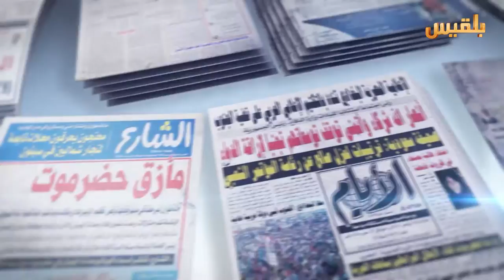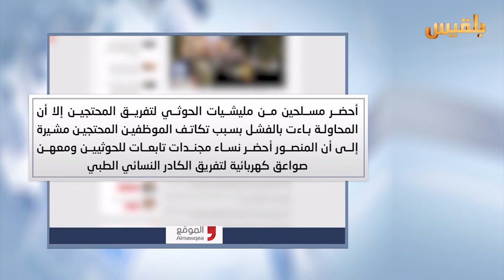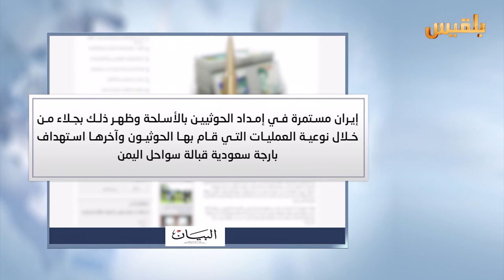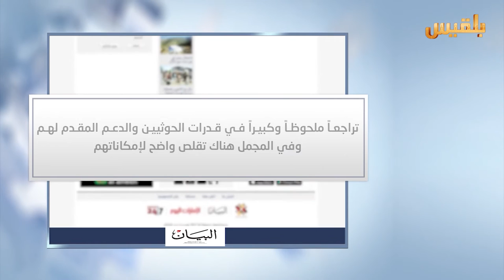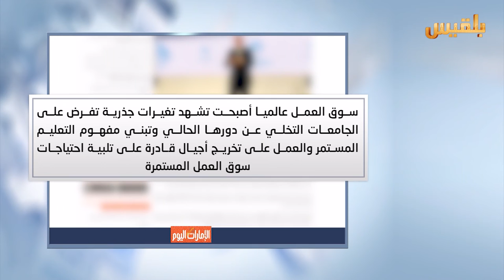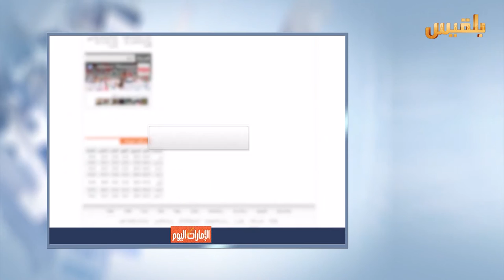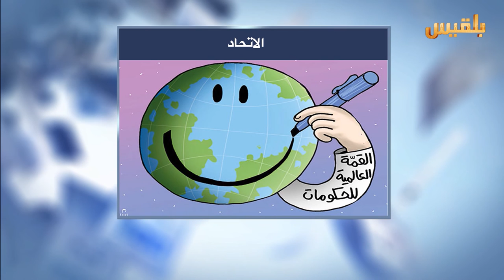كشك الصحافة | 13 - 2 - 2017 | تقديم : أفنان توركر